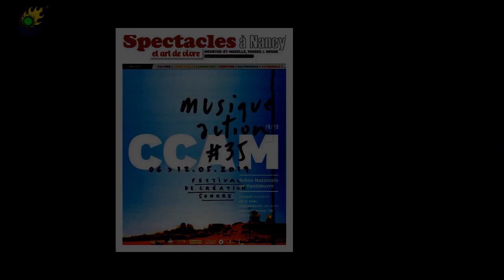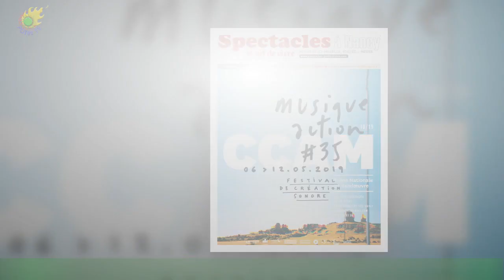Marion Cotillard et Guillaume Canet réunis sur scène Rare apparition pour célébrer un grand showman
Le concert de -M- du 21 décembre dernier restera dans les mémoires. On a notamment pu y avoir Anne-Élisabeth Lemoine monter sur scène et chanter devant une foule en délire,mais aussi Pierre Richard s'amuser comme un fou, Ibrahim Maalouf jouer de sa fameuse trompette ou encore la chanteuse malienne Fatoumata Diawara. Mais comme c'était également l'anniversaire de celui que l'on connaît aussi à l'état civil comme étant Matthieu Chedid,